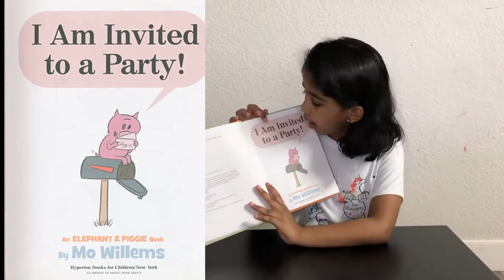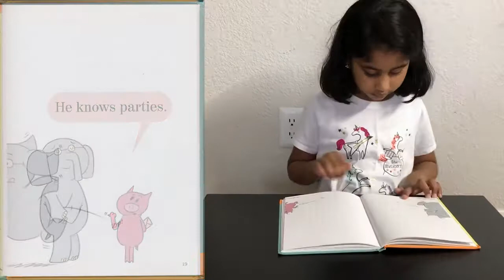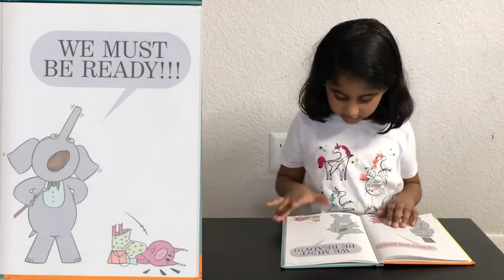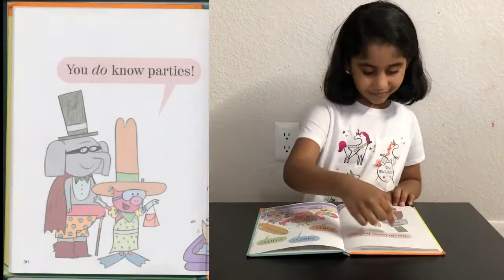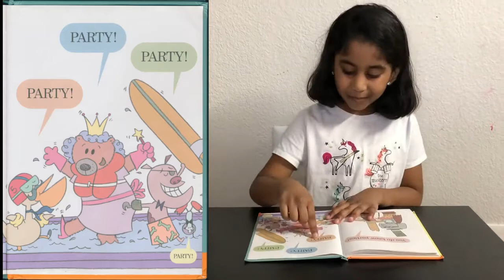I am Invited to a Party! by Mo Willems || Elephant and Piggie Book || Read Aloud Book for Kids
I am Invited to a Party! by Mo Willems, it's an Elephant and Piggie  Book, Fun Book for Kids to Read.

Hello Friends, I hope you all are doing good. In today's video, I've shared  Read Aloud Book for Kids